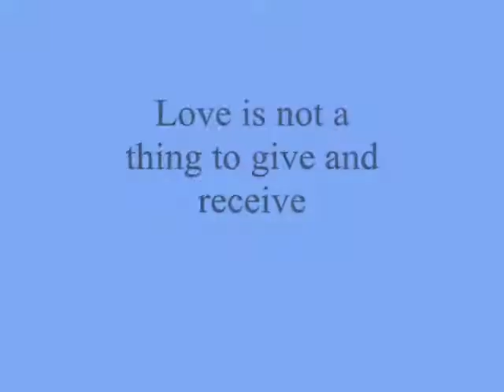Love is not a thing to give and receive ,